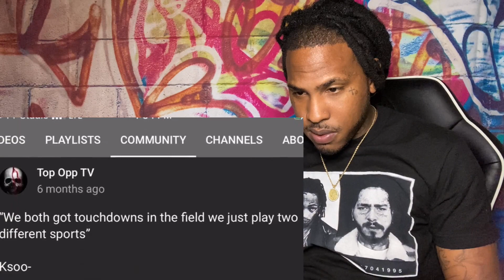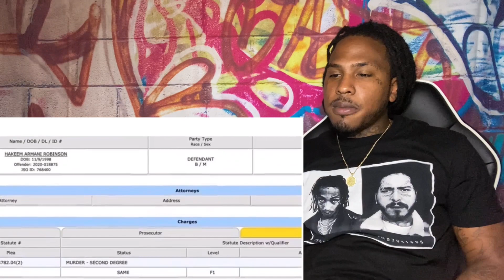KSOO CHARGED WITH KILLING “BIBBY” REACTION